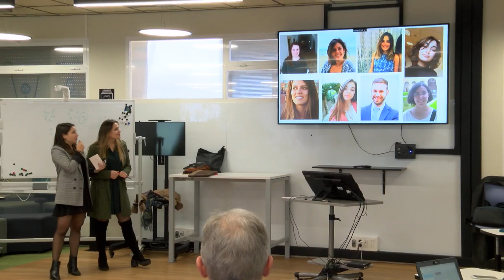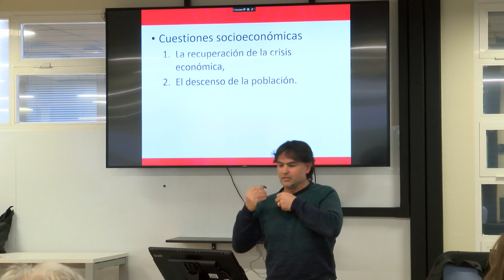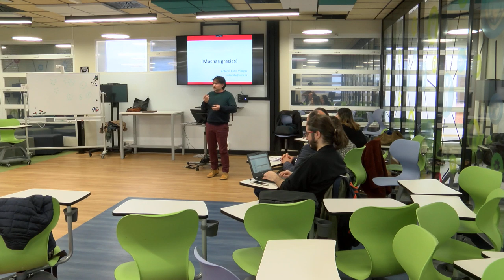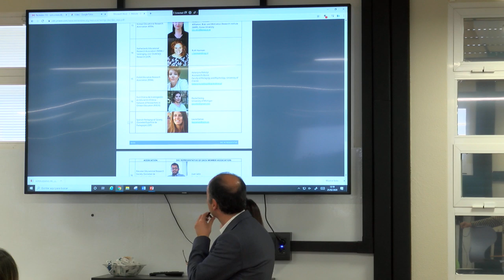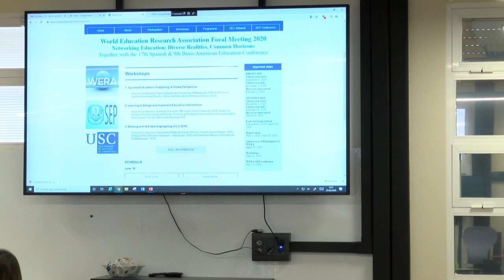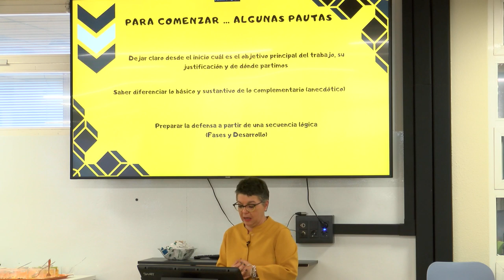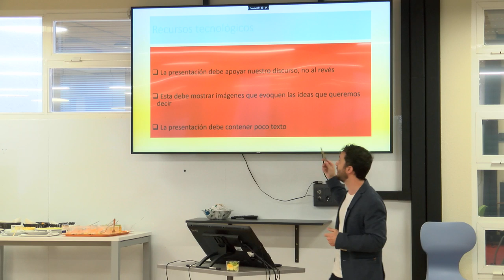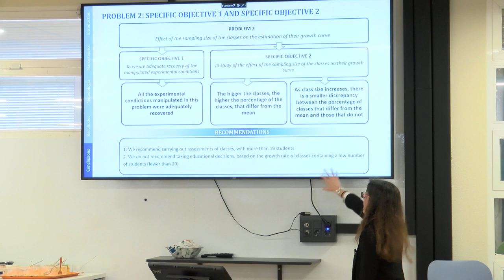5ª sesión del Seminario de Doctorado en Educación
Seminario Permanente de Doctorado en Educación
Ponencias
Situación de la modalidad presencial
en las EOI de España y Andalucía desde 2008
hasta 2018 y la implantación de la EOI online en
Andalucía para paliar las deficiencias de esta modalidad
Antonio Calvo Villegas

Entrevista a
MUSTAFA YUNUS ERYAMAN

Taller
Realizar una estancia nacional o internacional
Carlos Sanz
Judit Ruiz Lázaro